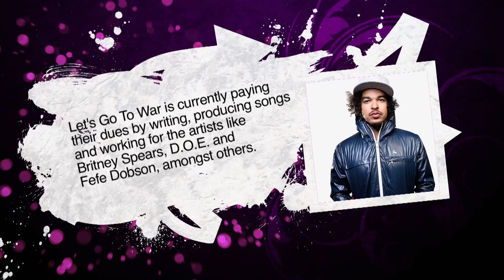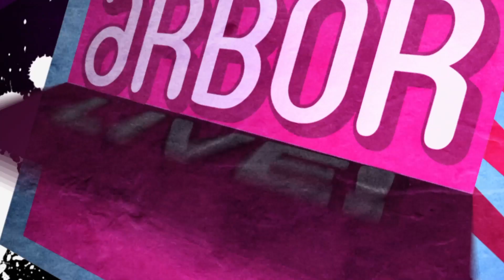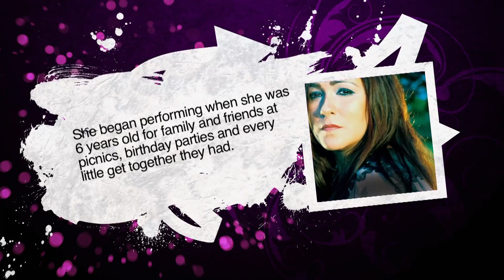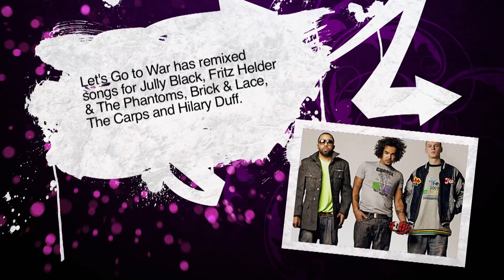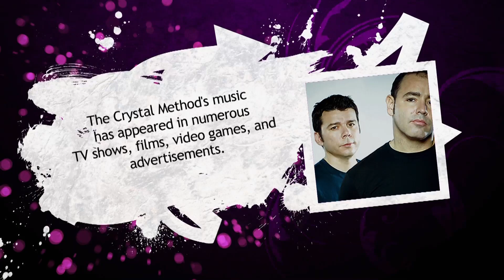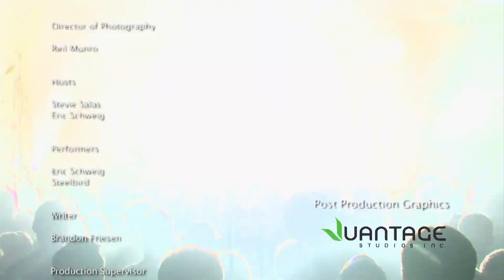Arbor Live S2E6: ERIC'S BUCKET LIST | The Crystal Method, Let's Go To War, Crystal Shawanda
The Crystal Method rock the turntables in this week's episode while we find out how Eric spends his last remaining hours and who will retain his most prized possessions.  We hear from the musical talents of electro house band Let's Go To War, country sensation Crystal Shawanda and the emerging talents of Rebecca Miller.